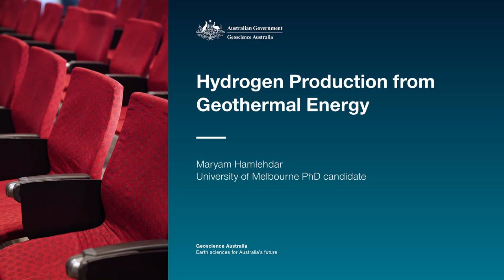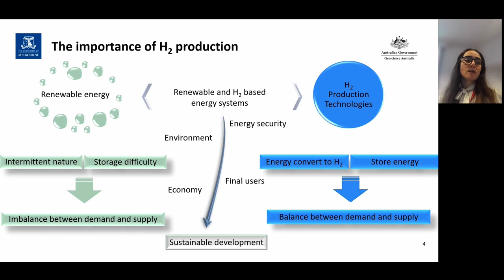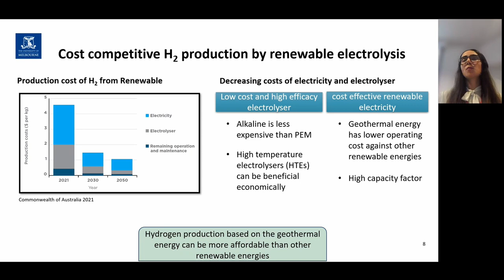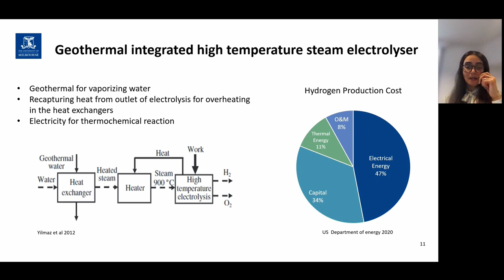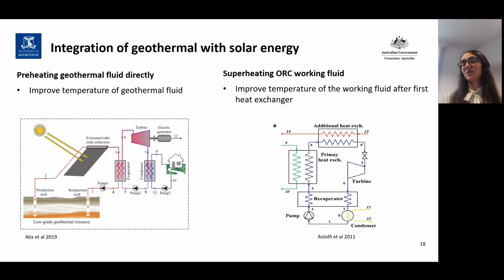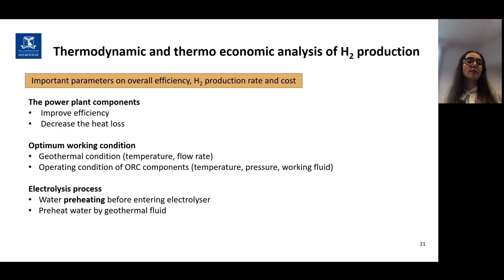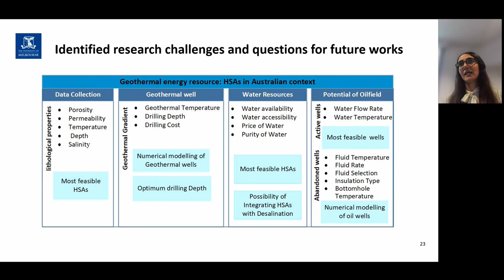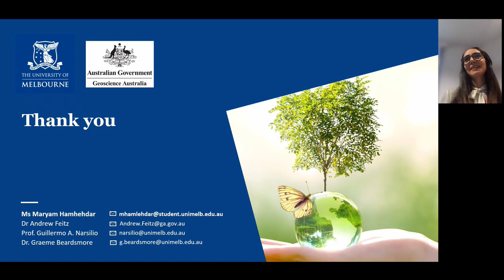Hydrogen Production from Geothermal Energy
The current clean hydrogen production is not cost competitive within the market to drive a successful hydrogen economy in Australia. For this reason, using geothermal energy with lower operating costs might be an economically favourable option for the clean hydrogen strategy in Australia. This presentation comprises several focus points corresponding to geothermal energy’s potential for hydrogen production in Australia. Different geothermal-based routes for hydrogen production are investigated to explore the possibility of producing clean hydrogen in the Australian geothermal context. Overseas endeavours in terms of low to moderate geothermal sources using organic ranking cycles (ORCs) are reviewed to identify current international practices. The benefits of using a hybrid energy system that combines geothermal energy with other renewable technologies such as solar energy to increase efficiency and reduce the cost of renewable hydrogen production, are investigated. Furthermore, geothermal energy extraction from oilfields by retrofitting oil and gas are reviewed to identify essential and influencing factors in this domain. This research brings novel insights to unlocking the potential of geothermal energy in contributing to future low-carbon energy systems.